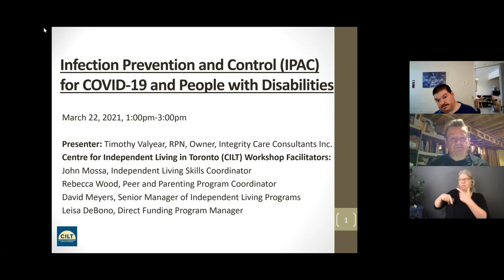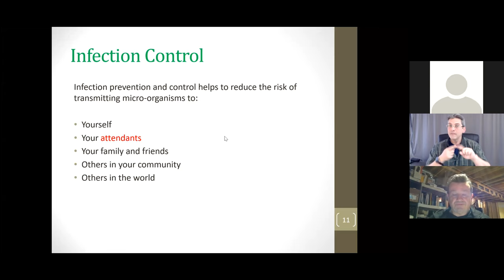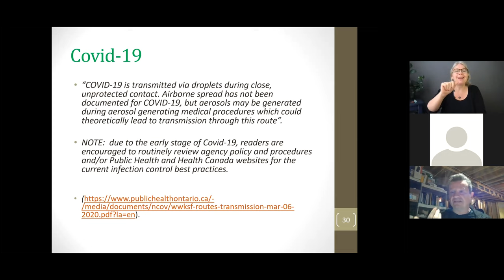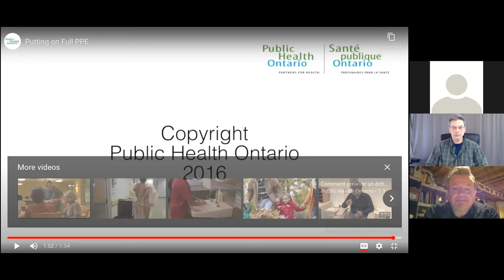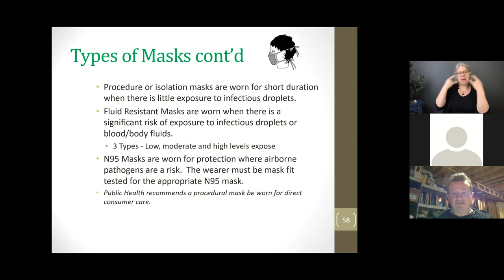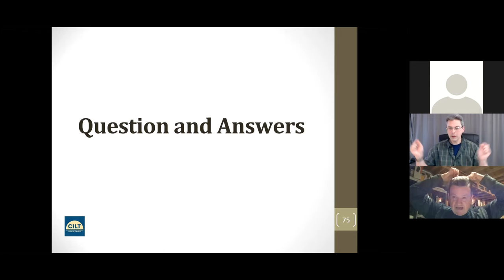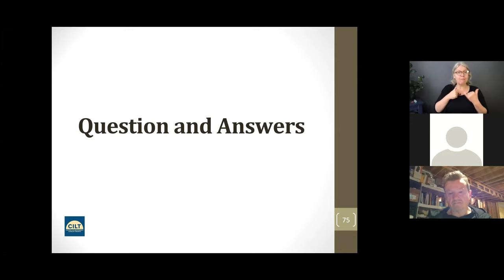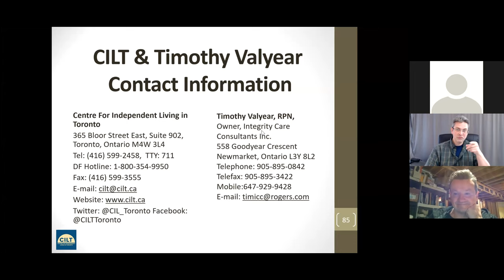COVID-19 Infection Prevention and Control (IPAC) and People with Disabilities | CILT Webinar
This webinar was hosted by CILT on March 22nd, 2021.